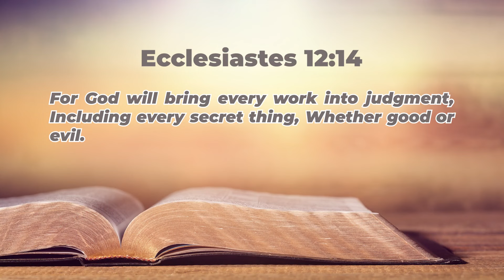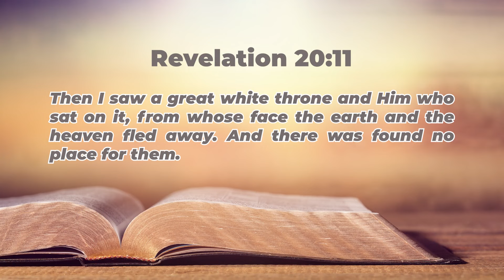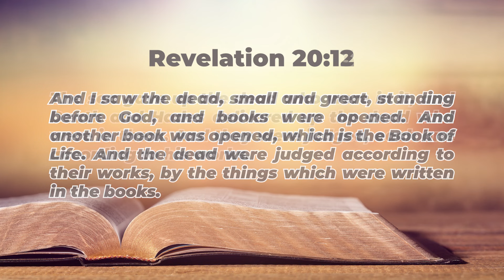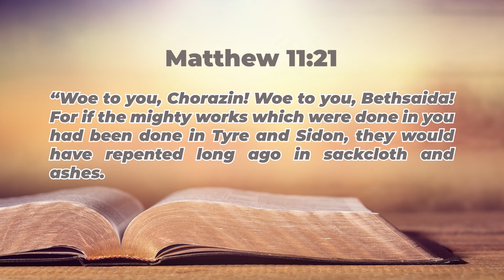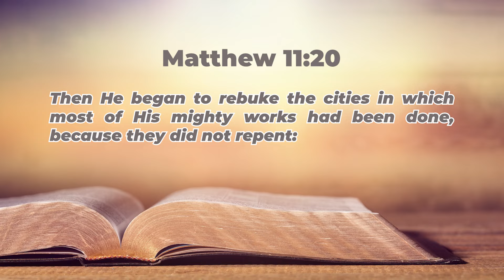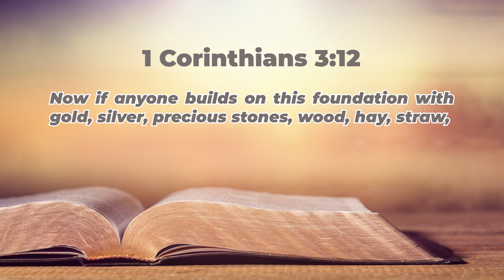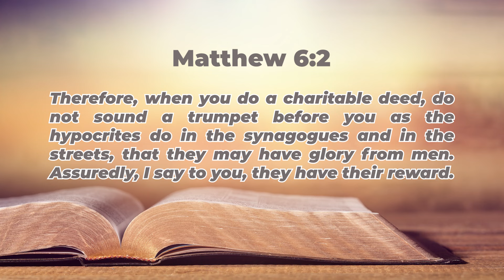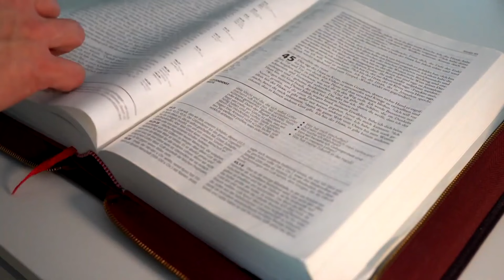Its Appointed For Man To Die Once - Messianic Rabbi Zev Porat Preaches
TURN ON TRANSCIPTS TO THIS VIDEO - scroll to the bottom of this dropdown you are now on - click on SHOW TRANSCRIPTS. eazy-peezy!

RADIO SHOWS
1620 AM and 92.3 FM  - 9-10 AM ET (Live stream at carlgallups.com)